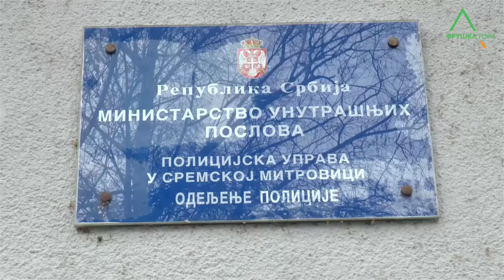Rad policije u Sremu 2312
Policija u Sremu 2016 .godinu završava sa izuzetno dobrim rezultatima, rekao je za našu medijsku kuću Đuro Mandić, načelnik Policijakse uprave Sremska  Mitrovica. Ključni pomaci su izvršeni  na svim poljima, posebno na planu suzbijanja kriminaliteta i očuvanja stabilnog javnog reda i mira.